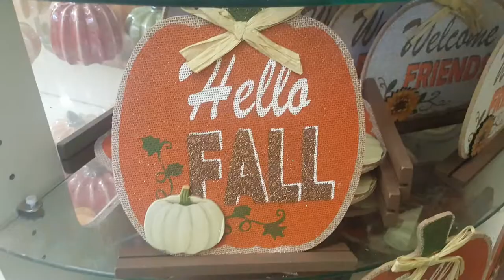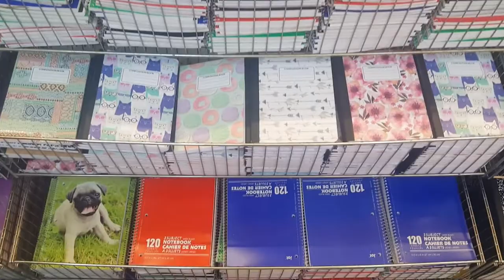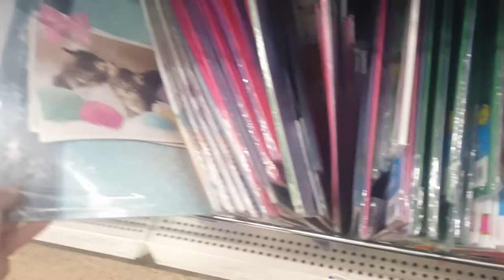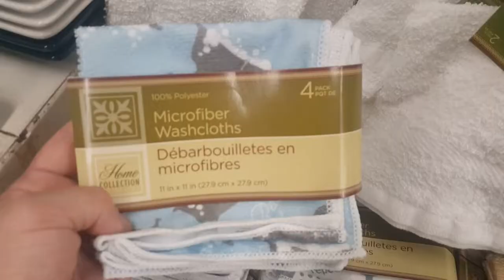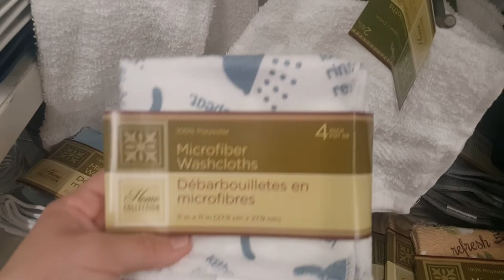Ep. 240 - FALL and BACK TO SCHOOL at DOLLAR TREE [+ more NEW finds]!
(CLICK 'SHOW MORE!') It makes sense to start seeing back to school supplies, but I can't believe there are already so many fall items, when it's not even the end of July yet! Next to Halloween though, Back-to-School is my favorite time of year!

Questions? Comments? Business propositions? Wanna help me create more and better content?